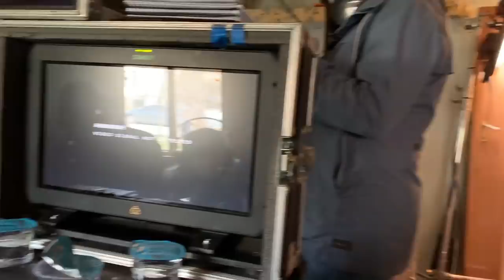Tozkoparan İskender'in setinde bir gün geçirmek - Tozkoparan İskender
Tozkoparan İskender'in setine gidiyoruz 🏹
Gelin hep birlikte bir set günü geçirelim 🙏🏻